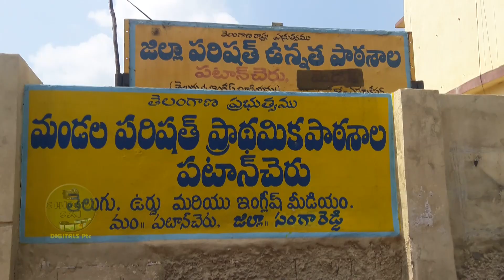PATANCHERU BATHUKAMMA 2017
PATANCHERU 502319